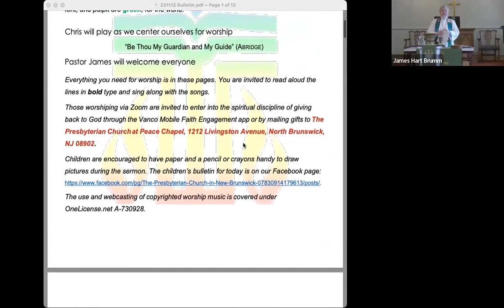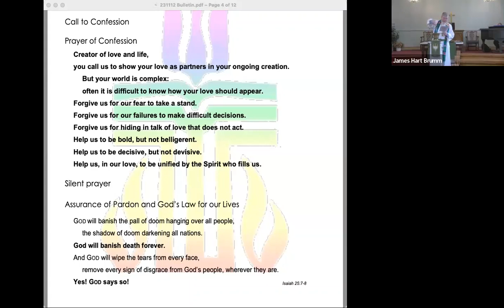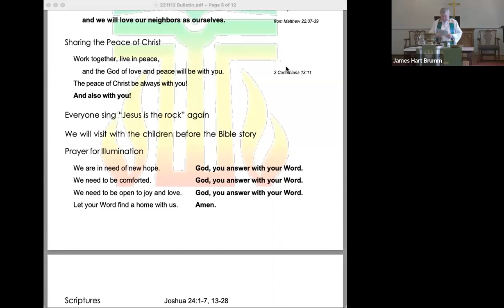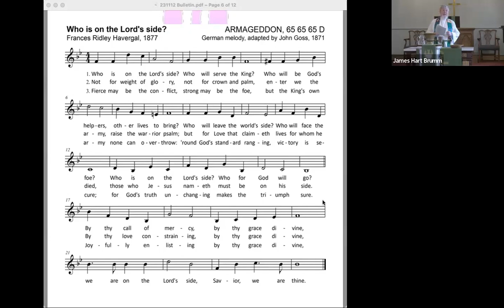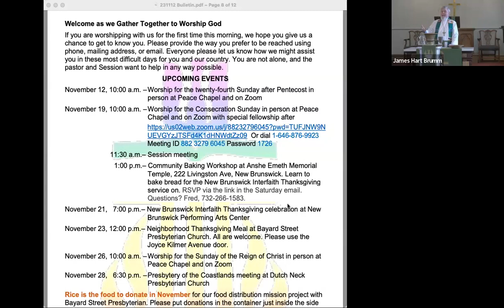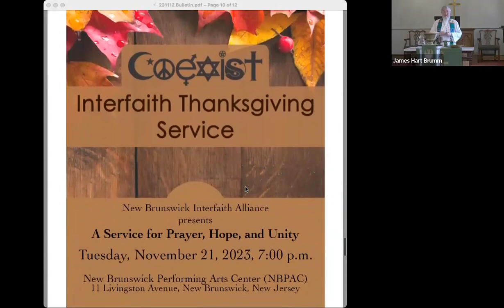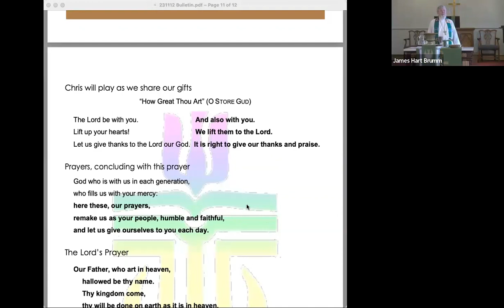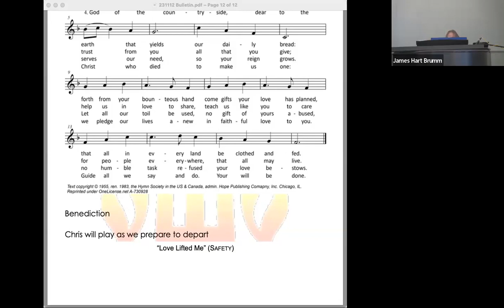Worship with the Presbyterian Church at Peace Chapel, 12 November 2023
Worship for the twenty-fourth Sunday after Pentecost, 12 November 2023, with the Presbyterian Church at Peace Chapel, located in North Brunswick, New Jersey, some gathered in the sanctuary, some physically dispersed, but all spiritually and technologically connected. Celebrate with us live every Sunday at 10:00 am dial , meeting ID 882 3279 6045, password 1726.